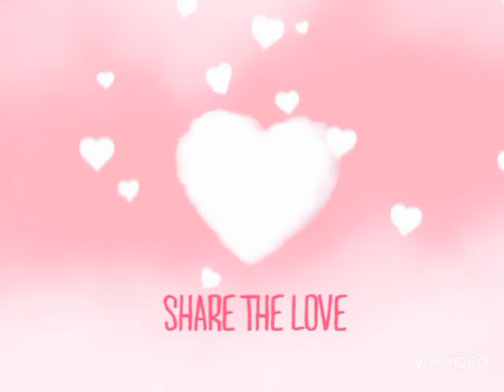Mentor4Dogs - Märzeinsatz 2020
Update 12/20: dies war unser einziger Einsatz vor Ort im Tierheim Haselnuss 2020, danach kam Corona mit erschwerten Bedingungen zu reisen - wir hoffen auf 2021, und haben 2020 unsere Arbeit in engster täglichen Verbindung mit dem Tierheim fortgeführt!
*Von 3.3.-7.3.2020 waren wir wieder im Tierheim Haselnuss, um tätige Hilfe bei der Administration des Shelters wie auch beim Erfassen der neu aufgenommenen schutzbedürftigen Hunde zu leisten. Alle gemeinsam - mit dabei 2 Unterstützer, die das Tierheim kennenlernen wollten und gleich fleissig mit anpackten - zogen an einem Strang, um bei widrigem tagelang andauernden Regen das Beste in der beschwerlichen Wettersituation für die Tiere zu erreichen. Danke allen, die das Projekt "Aufbau und Erhalt Tierheim Haselnuss Szentes /HU" mit uns mittragen!